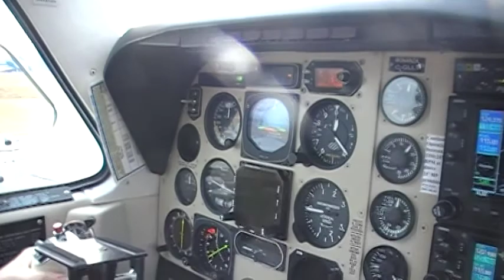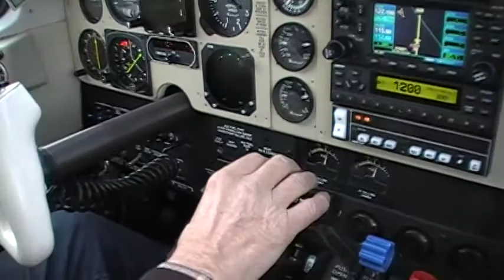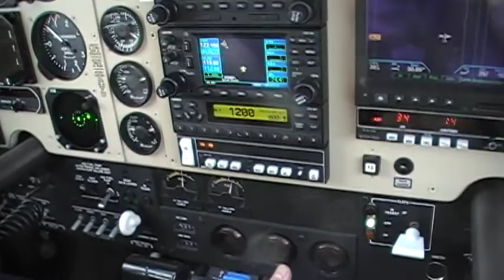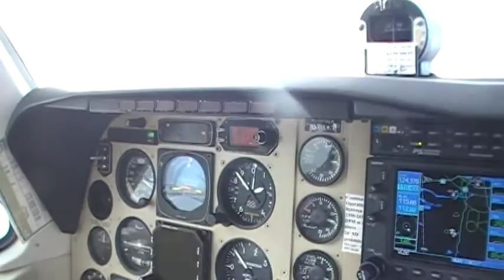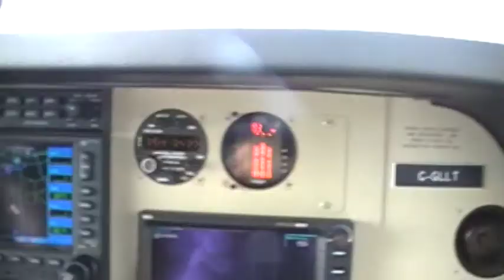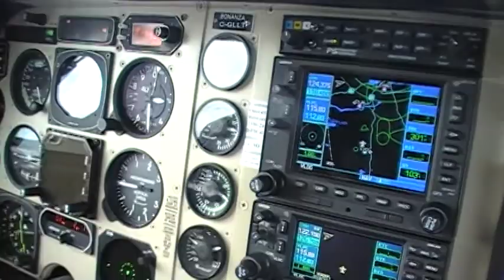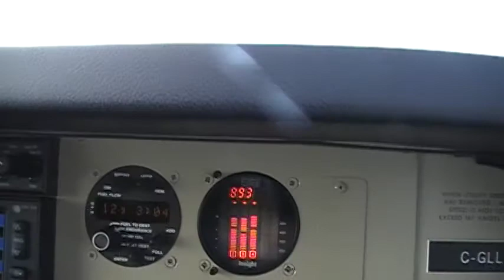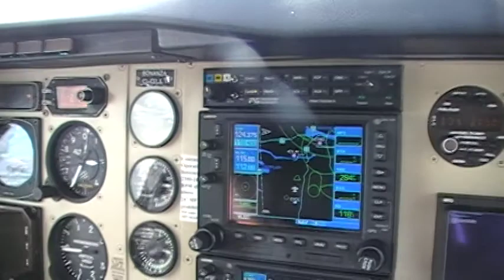LLT decollo and climb checks.MPG